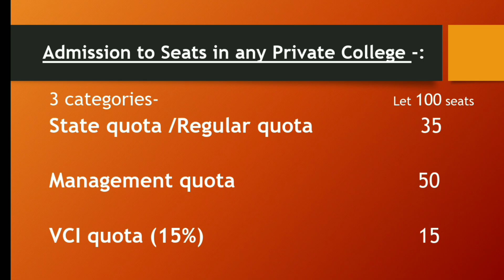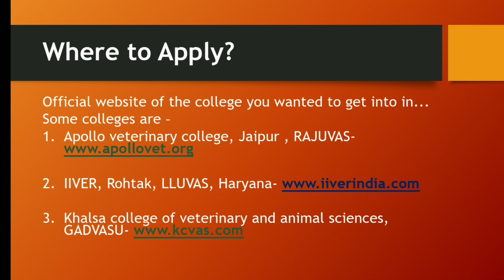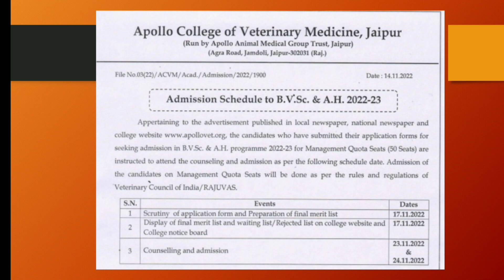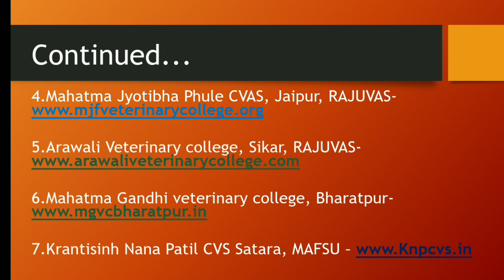Private Veterinary College - How to get Admission ( BVSC & AH)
This video shares information about the procedure to get admission in private veterinary colleges and where to fill the application form of the respective colleges.